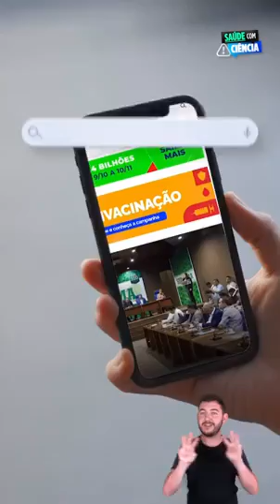🔬 Saúde com Ciência!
⚠️ O Governo do Brasil, com a liderança do presidente Lula, lançou uma iniciativa com informações confiáveis sobre vacinas para combater a desinformação sobre saúde.

🇧🇷 Brasil, união e reconstrução.

📲 Essa mensagem foi enviada na comunidade oficial do governo federal